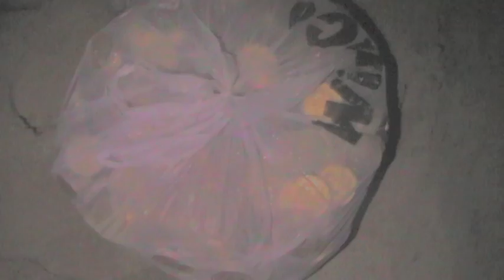Fake Treasure Chest Prank Venice Beach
We went to Venice Beach to pull a prank pretending to unbury treasure!